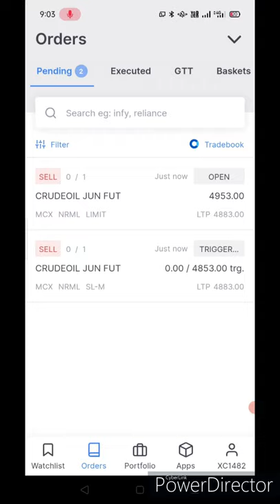How to palace Target and Stoploss in Zerodha | Zerodha me Target Aur Stoploss Kaise Lagaye